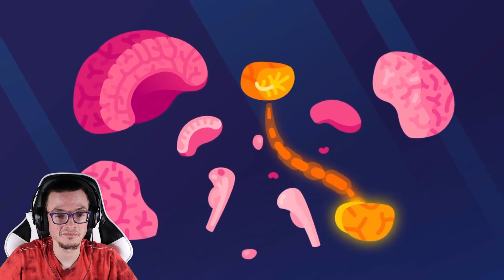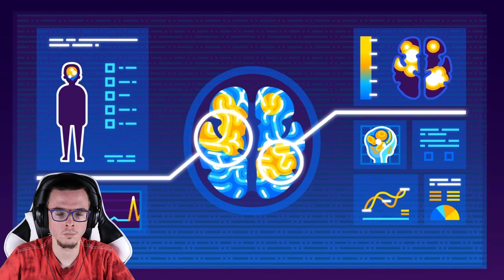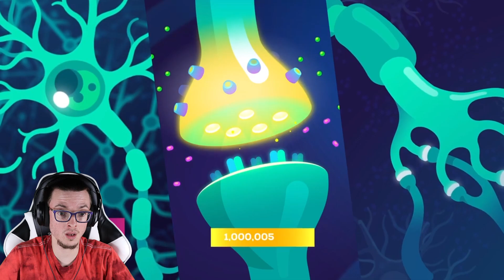"Can You Upload Your Mind & Live Forever?" by Kurzgesagt Reaction!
In this video, I will be reacting to "Can You Upload Your Mind & Live Forever?" by Kurzgesagt – In a Nutshell!